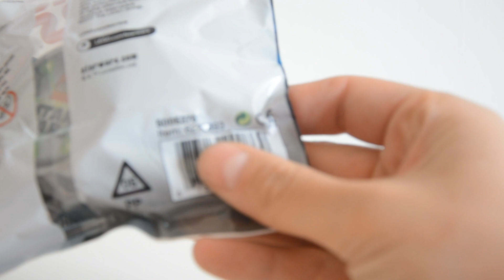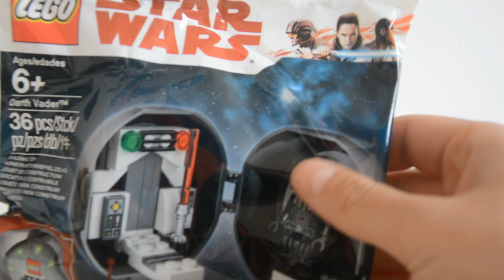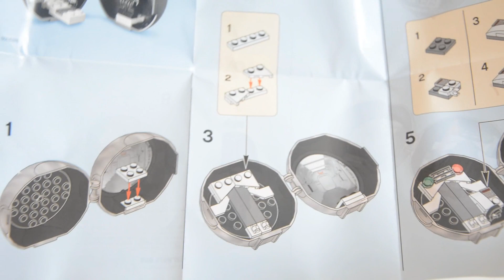Kapsuła Vadera \ LEGO STAR WARS 5005376 \ Recenzja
Kapsuła Vadera
Nr zestawu :5005376
Ilość elementów : 36
Rok wydania : 2018